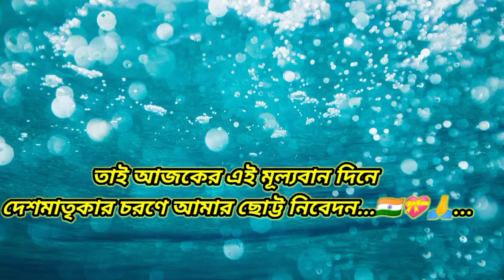আমার নাম ভারতবর্ষ || কবি: অমিতাভ দাশগুপ্ত || কন্ঠে ~ দেবারতি ঘোষ || KD Creation